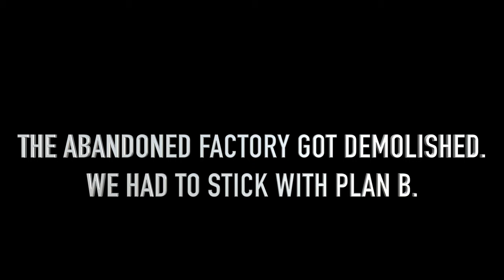HUGE ABANDONED MASION *Ghost Spotted (BTS "BODIED" DISS TRACK)